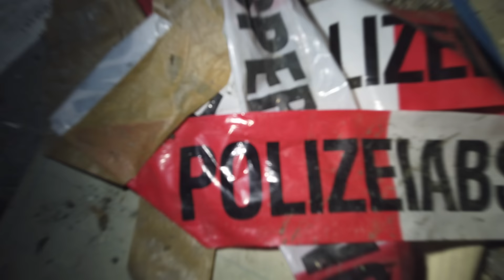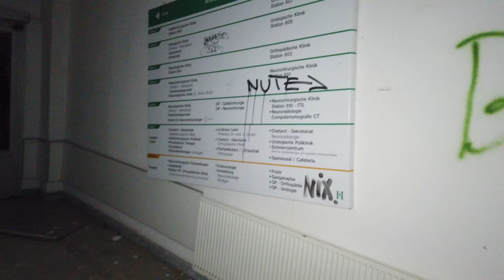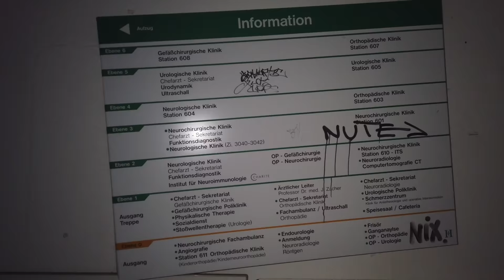SCHREIE UND SCHRITTE HINTER UNS🥺🔞WIR WERDEN VERFOLGT IM HORROR KRANKENHAUS |LOSTPLACES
Habt ihr euch schon mal so gefürchtet, dass es euch eiskalt den Rücken heruntergelaufen ist?
Ich persönlich schon öfter.
Worauf ich hinauswill, ist eine Story von unserem letzten Lostplace-Abenteuer, bei dem mein Adrenalinspiegel gefühlt ins Unendliche gestiegen ist.
Micha, Tizian und ich besuchten ein verlassenes Krankenhaus, das wir vor einigen Jahren schon einmal besucht hatten.
Ahnungslos und ohne jegliche Vorahnung liefen wir durch das riesige Gebäude, bis wir die ersten Schreie hinter uns hörten.

Ab 13€ könnt ihr alles laden und in euren Videos verwenden:
edemic Sound!

☣️⚠️ICH MÖCHTE IN MEINEN VIDEOS NIEMANDEN DAZU ANIMIEREN DAS GLEICHE ZU TUN ⚠️☣️

⚠️ICH ÜBERNEHME KEINE HAFTUNG ⚠️